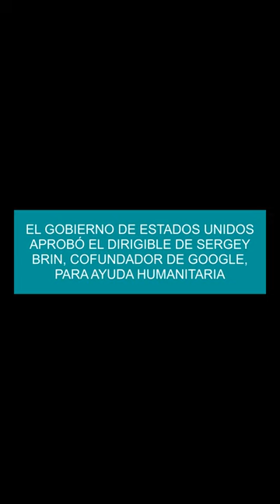El gobierno de Estados Unidos aprobó el dirigible de Sergey Brin, cofundador de Google, para ayuda h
El gobierno de Estados Unidos aprobó el dirigible de Sergey Brin, cofundador de Google, para ayuda humanitaria

Su empresa, LTA Research, que busca proporcionar ayuda humanitaria a través de vehículos, tipo Zeppelin y “más ligeros que el aire”, anunció esta semana que su nave insignia, el Pathfinder 1, ha recibido su certificado de aeronavegabilidad.
Las aeronaves más ligeras que el aire, como es este tipo de aerostato, no requieren habitualmente motores de reacción.
Si las torres de telefonía celular quedan fuera de servicio, los aerostatos pueden mantenerse en el aire y proporcionar el servicio”, menciona el grupo en su sitio web.
Brin dirige una ONG separada, llamada Global Support and Development, que ya ha realizado tales misiones por mar, en el Caribe, América Latina y el Pacífico Sur.
Durante los últimos años, Brin ha estado íntimamente involucrado en la empresa, visitando regularmente sus instalaciones en el área de la bahía para discutir los avances y reunirse con Weston.